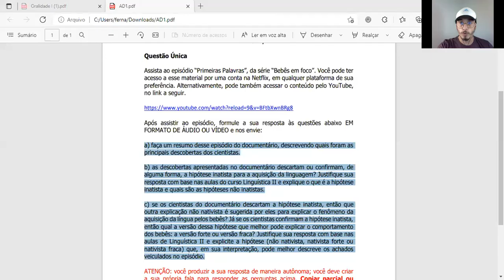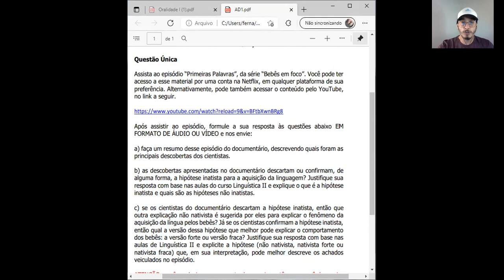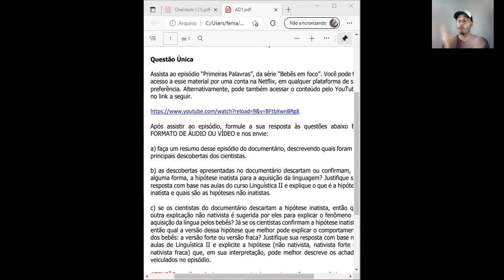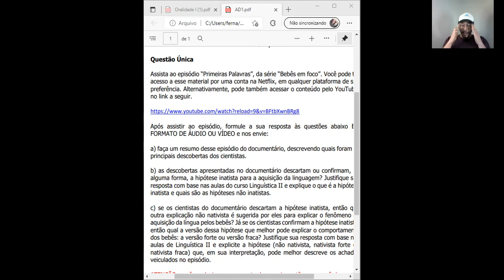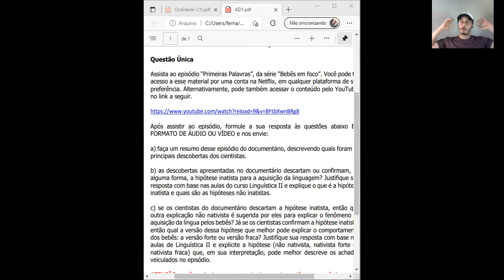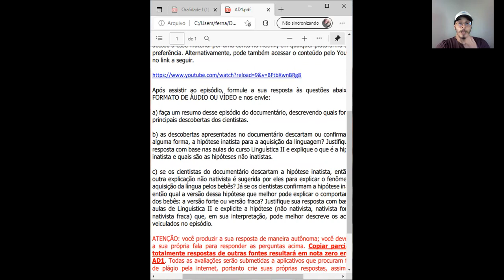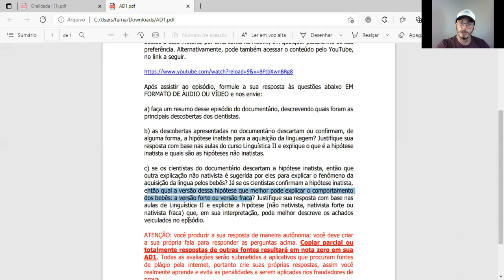Analisando o Episódio "Primeiras Palavras” da série “Bebês em foco".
A partir do episódio "Primeiras Palavras”, da série “Bebês em foco, irei trabalhar sobre a teoria inatista, a teoria não inatista, a aquisição da linguagem, falarei sobre o que é língua-E e língua-I e muito mais.